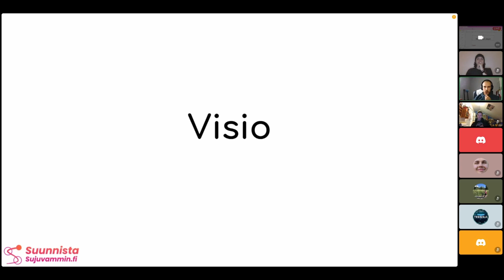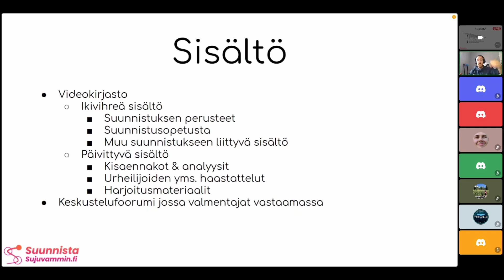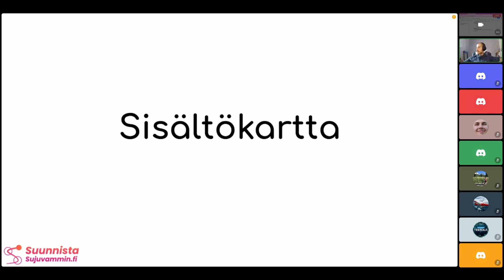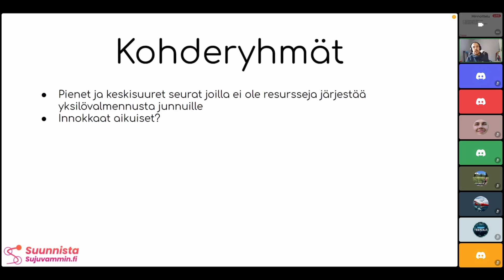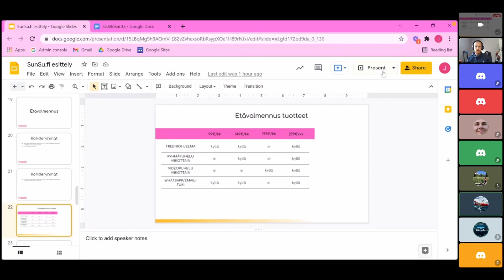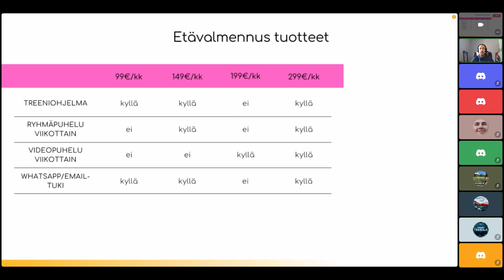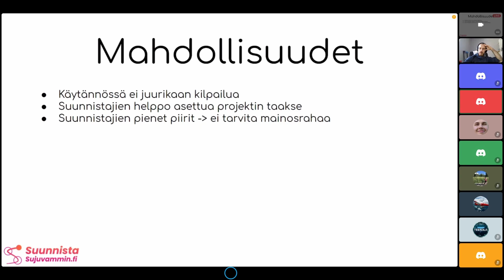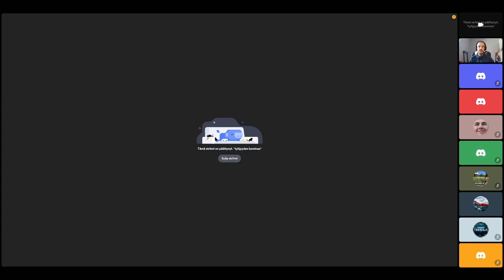Ensimmäiset askeleet projektin rakentamisessa - SuunnistaSujuvammin.fi ryhmäpuhelu 2.11.2021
Tutustu verkkosivuun